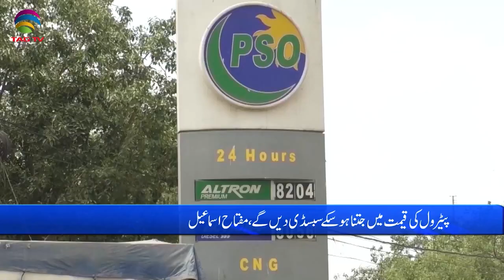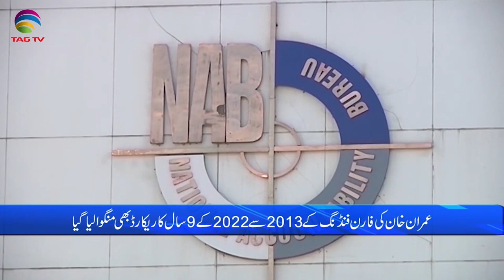Pakistan News Bulletin with Bushra Khan , MAY 05, 2022